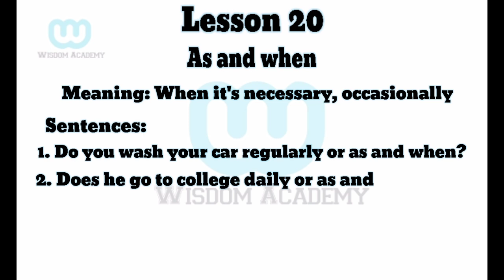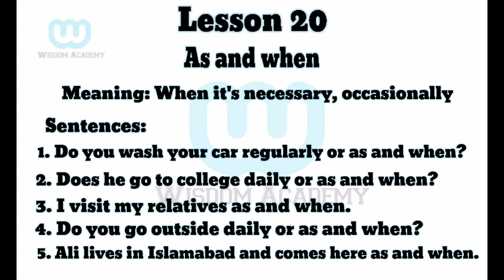English Grammar Lesson 20 As and when